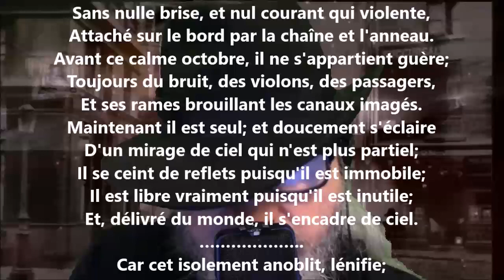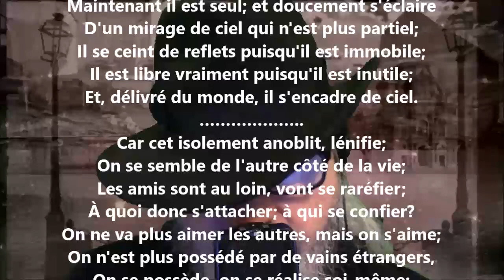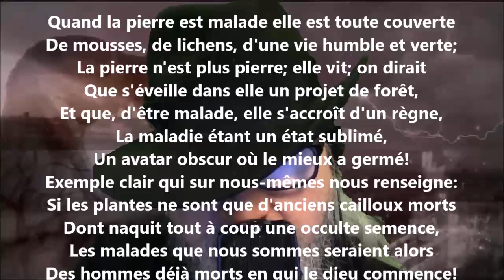Les malades aux fenêtres IV - Georges Rodenbach lu par Yvon Jean